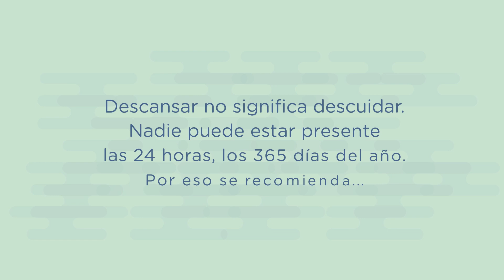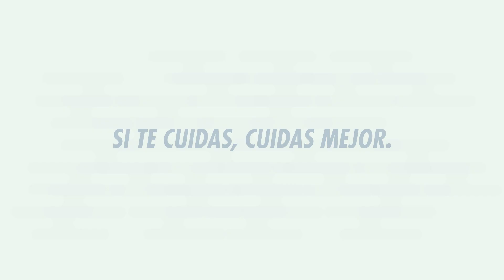Tengo que cuidar a un familiar ¿Yo cómo me cuido? - Hospital Italiano de Buenos Aires - BID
Tengo que cuidar a un familiar ¿Yo cómo me cuido?